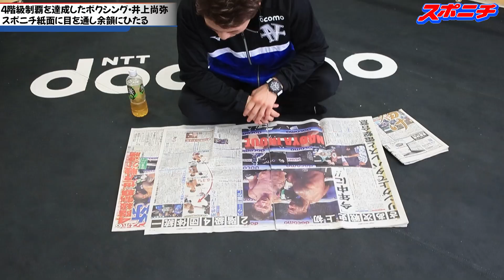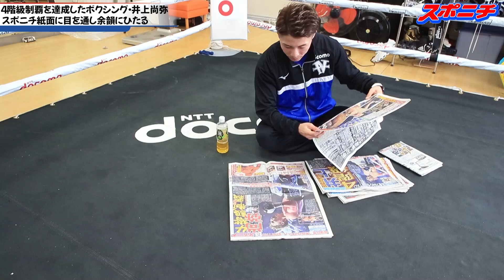速報!! ４階級制覇を達成したボクシング・井上尚弥 スポニチ紙面に目を通し余韻にひたる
新モンスター伝説の幕開けだ！前4団体統一世界バンタム級王者の井上尚弥（30＝大橋）がWBC＆WBO世界スーパーバンタム級統一王者スティーブン・フルトン（29＝米国）を8回1分14秒TKOで下し、2団体新王者となった。スーパーバンタム転級初戦でも圧倒的な強さを見せ、日本人2人目の4階級制覇も達成。年内にも男子史上初の2階級4団体統一を達成する可能性が高まった。